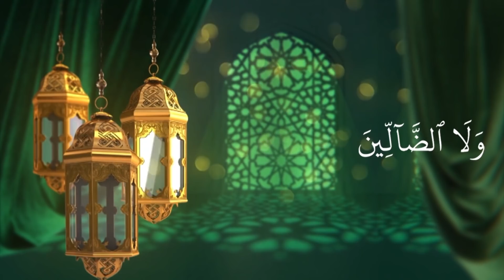CLASS- 6 FIQH UNIT- 9 PART- 1 (14-01-2021)